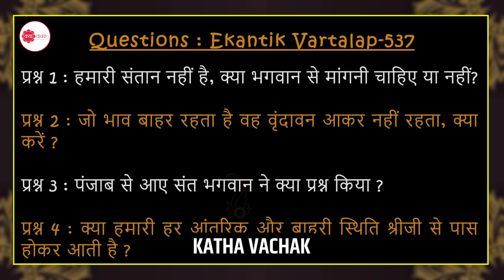जानिये यदि आपकी संतान नहीं हो रही है तो क्या करें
sub_confirmation=1

katha Vachak प्रस्तुत करता है  प्रेमानंद जी महाराज के प्रवचन
यदि आपको वीडियो पसंद आता है तो दूसरों के साथ साझा करना न भूलें।

प्रेमानंद जी महाराज के मनोहक प्रवचन सुनने के लिए नीचे दिए गए ब्लू लिंक पे क्लिक करें ..

premanandji maharaj ram mandir premanand ji maharaj old video premanand ji maharaj radha naam kirtan premanand ji maharaj ayodhya premanand ji maharaj satsang premanand ji maharaj virat kohli premanand ji maharaj kidney stone premanand baba radha vallabh shri harivansh shyam manohar gosawami premanand swami kirtan

जानिये यदि आपकी संतान नहीं हो रही है तो क्या करें,जानिये यदि आपकी संतान नहीं हो रही है तो क्या करें || ghar sansar ||,संतान कि प्राप्ति नहीं हो रही है तो क्या करें,संतान क्यों नहीं हो रही,संतान नहीं हो रही है तो करें ये उपाय,जानिये यदि आपके संतान कि प्राप्ति नहीं हो रही है,जिस नारी को संतान नहीं हो रहे हो तो करीये उपाय को,एक संतान के बाद दूसरी संतान नहीं हो रही है तो करे ये उपाय,पत्नी प्रेग्नेंट नहीं हो रही क्या करें,क्या करे और क्या नहीं,बच्चा नहीं हो रहा क्या करें